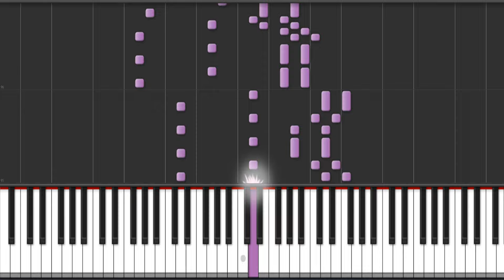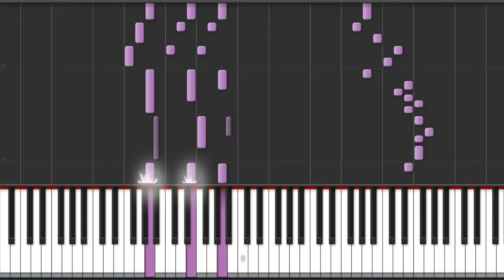Nightwish Moondance Piano Tutorial